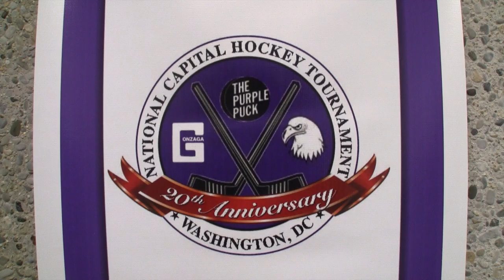Gonzaga Hockey - Purple Puck Semi-final vs. Loyola Academy (2012-2013)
Eagles win a very physical game 3-1 over Loyola Academy (Chicago, Illinois)